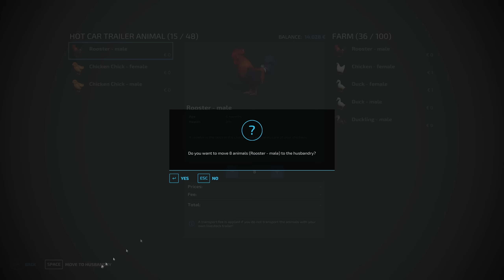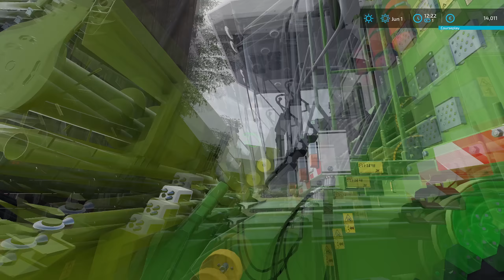New Deutz-Fahr Harvester, Barley Harvesting & Straw Baling │Fichthal│FS 22│Timelapse#4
Welcome to the fourth episode in Fichthal Farm Timelapse.

Mods :
- Map : The Old Stream Farm :

- Simple IC V0.9.1.0 :

- Real Dirt Color :

- CoursePlay V7.1.0.3